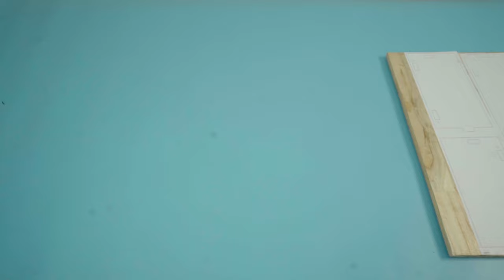DIY Easy Mini Wooden Bookshelf | Amazing Wooden Toys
*The product is made from pine wood !